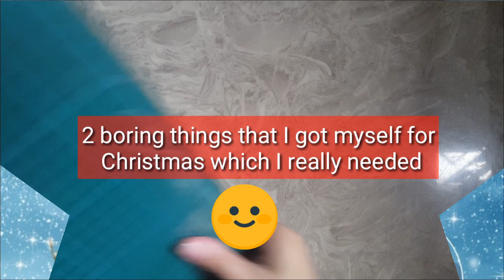What I got for Christmas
Hello everyone,
Just sharing 2 things I got for Christmas.

Stay Blessed!
Happy crafting!

💞Gigie💞